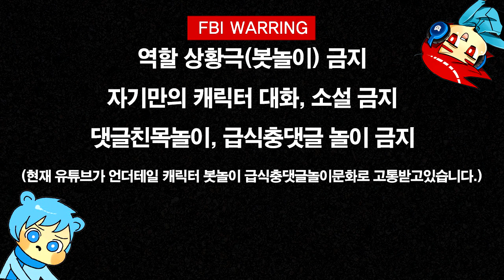언더테일 더빙 | 마스크 테일. 파피루스 편 | (조마문유튜브크루 벤앤뱅츠 더빙) | - by조마문 ( 더빙만화 애니더빙 Undertale )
언더테일 더빙 영상입니다.